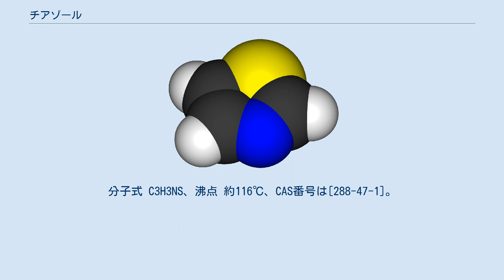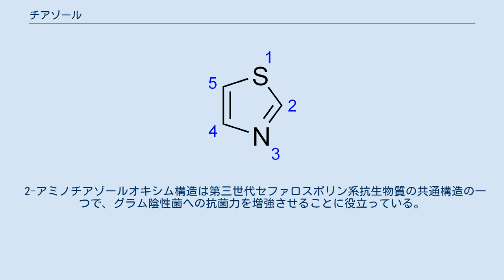チアゾール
チアゾール (thiazole) は有機化学における複素環式芳香族化合物のアミンの一種で、5員環の1位に硫黄、3位に窒素原子を持つ。
全体として芳香族性を持つ。
分子式 C3H3NS、沸点 約116℃、CAS番号は[288-47-1]。
ピリジンに似た臭いを持つ淡黄色液体である。
ビタミンB1（チアミン）・エポチロン他、天然物にも部分構造として含まれている。
窒素原子を含むが、ピリジンなどに比較して塩基性は弱い。
 チオアミドとα-ハロケトンまたはα-ハロアセタールと反応させることにより合成する。
N-(2-メルカプトエチル)アミドを塩化チオニルなどで脱水環化し、DDQなどで酸化することによっても得られる。
天然物に含まれるチアゾール環は、多くの場合システインを含むペプチドからこれと同様な変換を受けてできていると考えられる。
 チアゾール環においては2位が求核的、5位が求電子的サイトとして反応する。
チアゾールに対してグリニャール試薬やアルキルリチウムなどを作用させると2位の水素が引き抜かれ、メタル化される。
 2-クロロチアゾールに対してアミンなどの求核剤を作用させると置換反応が起きる。
 2-アミノチアゾールオキシム構造は第三世代セファロスポリン系抗生物質の共通構造の一つで、グラム陰性菌への抗菌力を増強させることに役立っている。